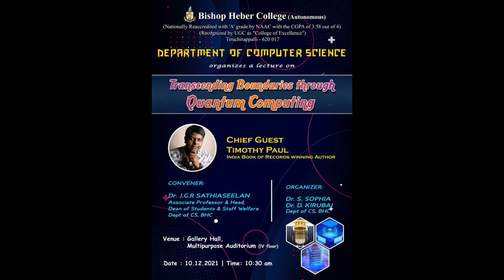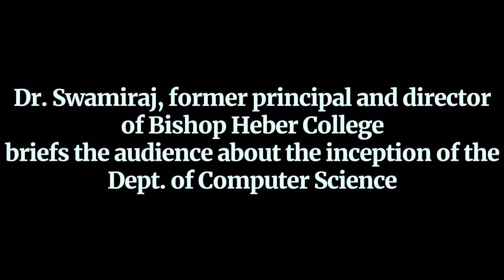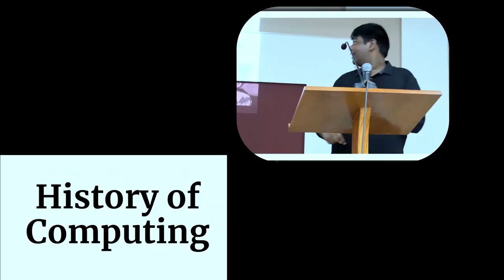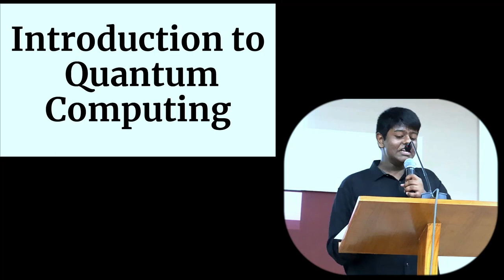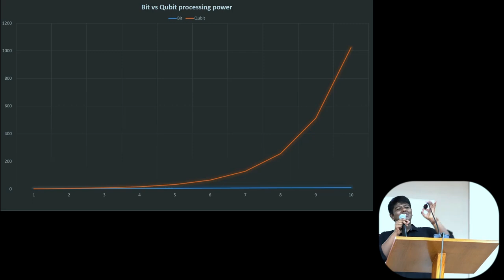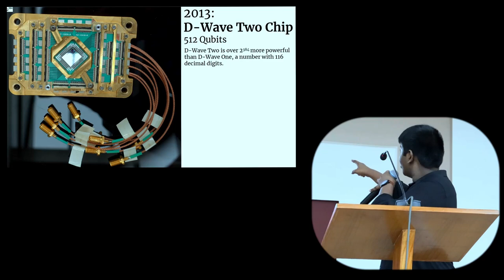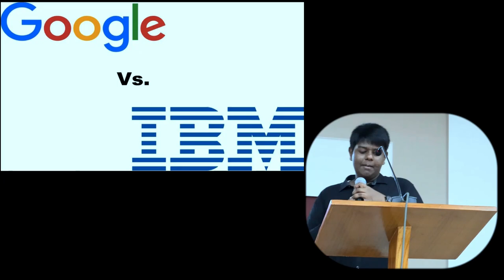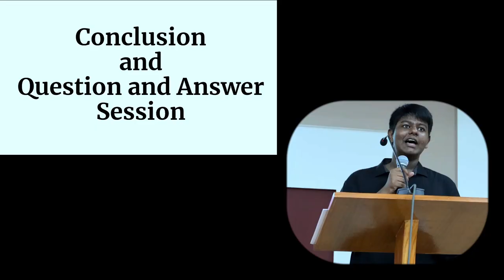Transcending Boundaries Through Quantum Computing — Lecture at Bishop Heber College Trichy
This is a video of my lecture at Department of Computer Science Bishop Heber College Trichy on the topic "Transcending Boundaries Through Quantum Computing". This lecture was delivered on the 10th of December 2021.